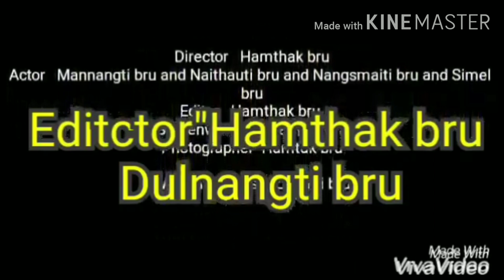Tauke yapha totoram saruyathik ha//New kaubru video 2020